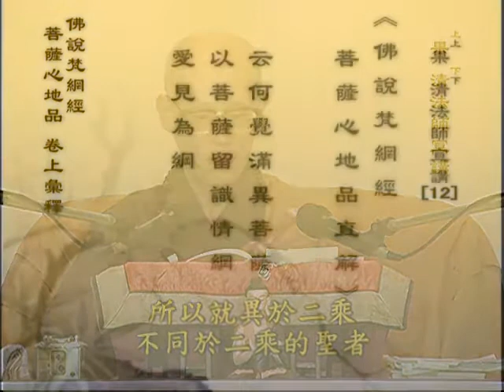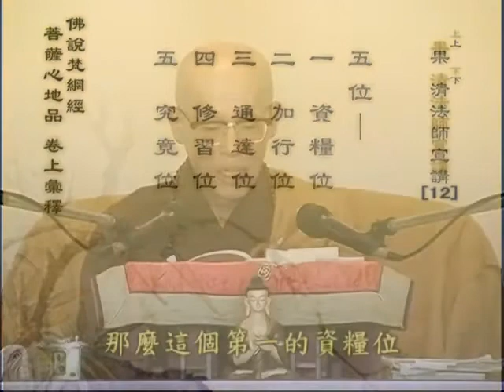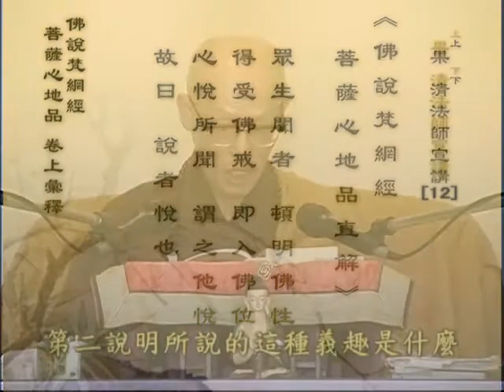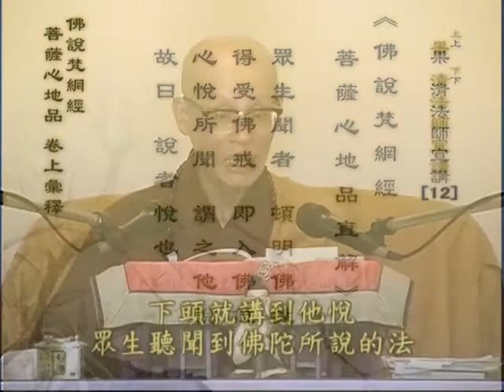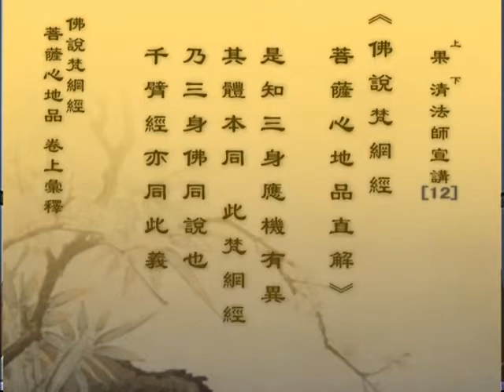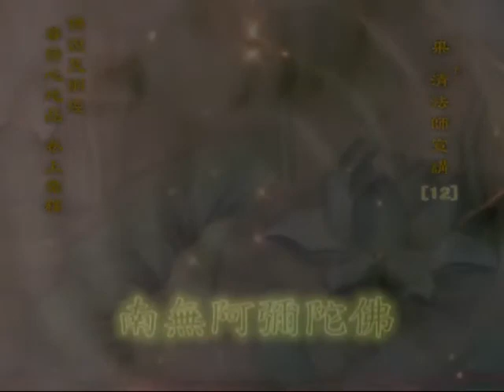第 12 集《佛說梵網經菩薩戒心地品》卷上彙釋 果清律師 宣講